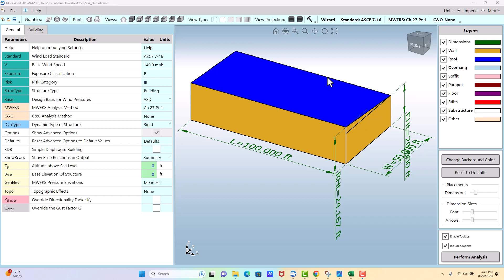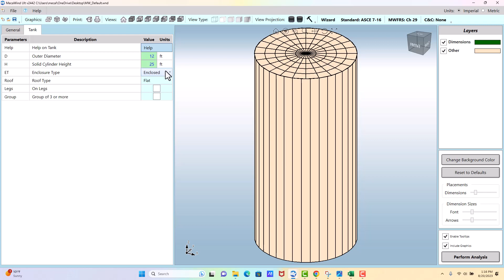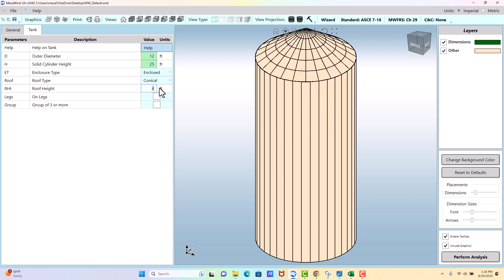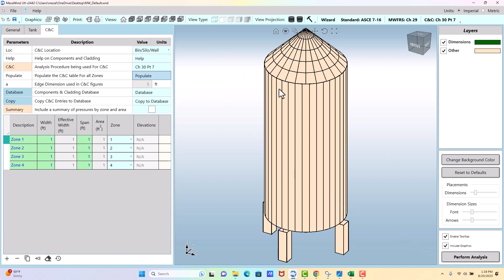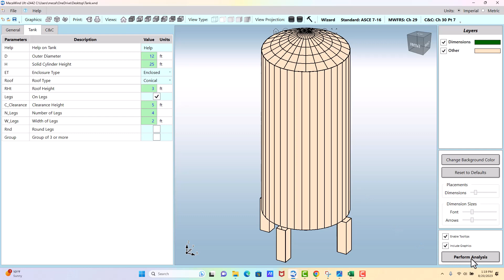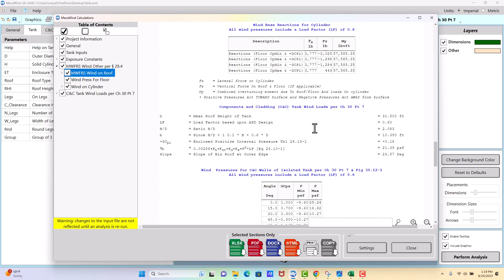Wind Loads on a Tank, Bin or Silo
How to calculate wind loads using MecaWind for a Tank, Bin or Silo.